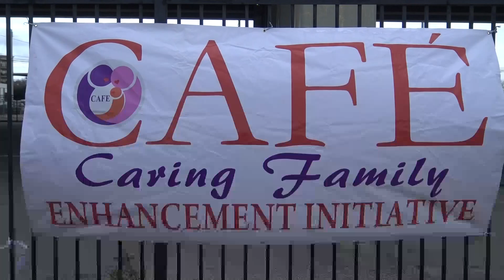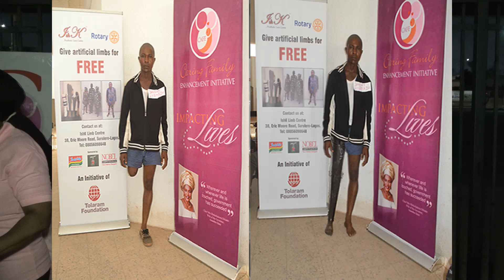Homeless Houstonians benefit from CAFE non profit initiative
The First Lady of Anambra State Nigeria (Dr. Mrs. Ebelechukwu Obiano), Founder of American Caring Family Enhancement Initiative (CAFE), a non-governmental organisation, giveaway food, clothing, shoes and furniture to homeless people in Houston Texas. Video by Excel Global Media Group USA.